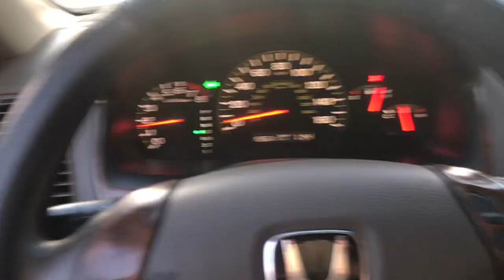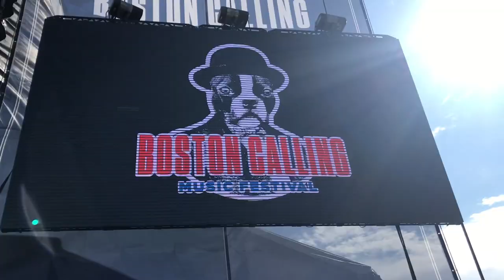SHAZAM-ING LIVE MUSIC AT BOSTON CALLING? DRINKING FROM A FLAMINGO? | Boston, MA | VoaB #5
That’s how you make a Tame Impala montage @DavidDobrik …

Boston Calling was in-tame! Oh, and Travis Scott had me out like a light, nbd. Keep up to date on the new lineup next year down in this link. I best be seeing all of you there next year!!!

Stay posted for my second Youtube channel that is in the works. If you want to find out more and what content will be going on that channel, then L&S!!!

Thanks to the following (As Seen on my Vlog):
Blake Jarvis: Instagram @blakejarv5
Stephen Jarvis: Instagram @ssjarvis17
Xavier Russo: Instagram @xcr458
Adam Yule: Instagram @adam_yule
Max Taylor : Instagram @huckthedisc

DON’T SLEEP ON THE BOY!!!:  Follow @sectiontoo_ for the smooth grooves, and check them out on Apple Music and Spotify! PORTRAITS OUT NOW!

1. Ice, Ice Baby by Vanilla Ice
2. The Less I Know, The Better by Tame Impala